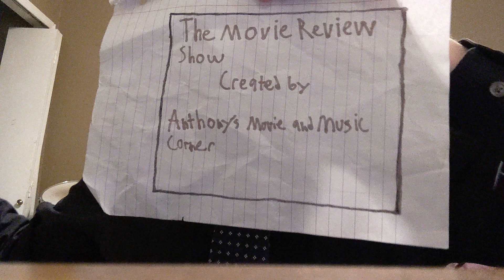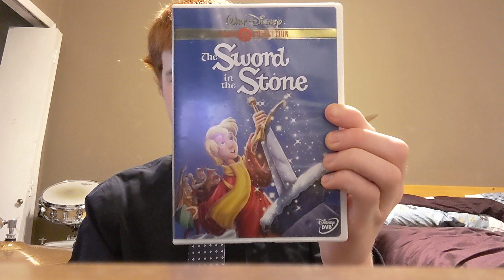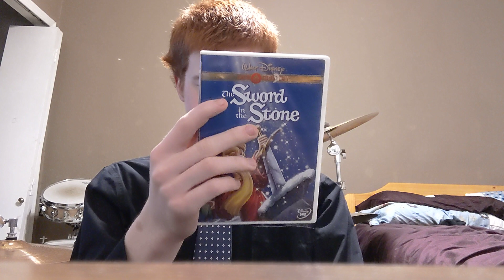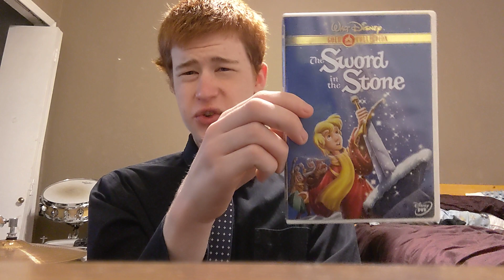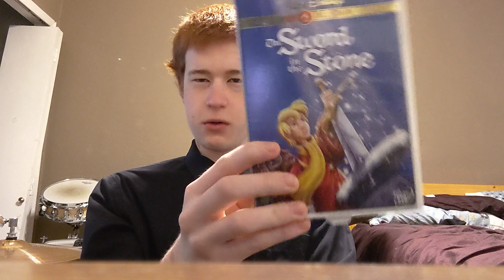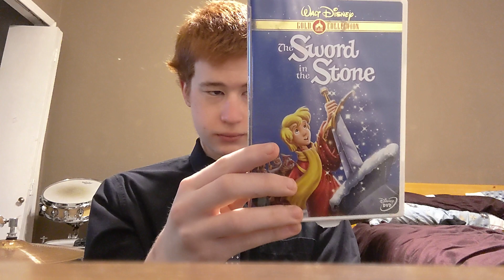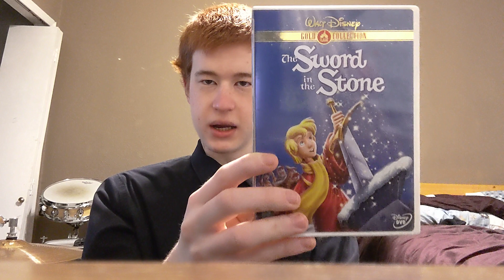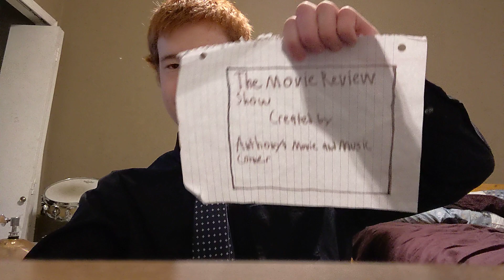The Movie Review Show Season 2 Episode 15. The Sword in The Stone